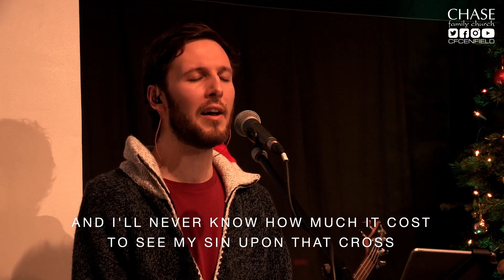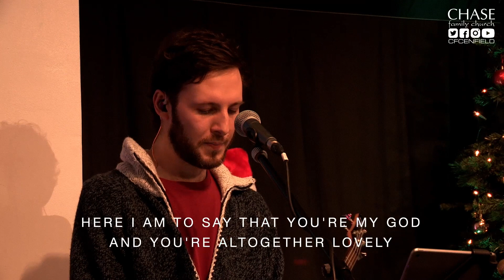Chase Family Church 24th December 2021 - A Christmas Eve Special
Join with us this Christmas Eve as we celebrate the birth of Jesus Christ